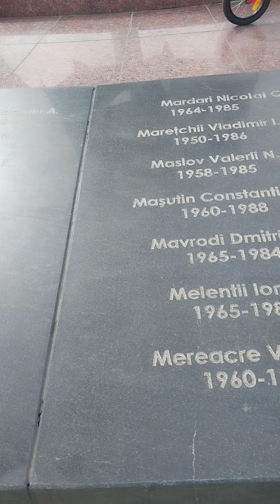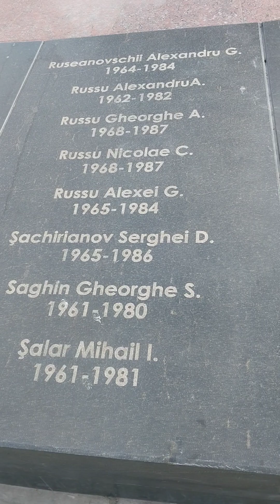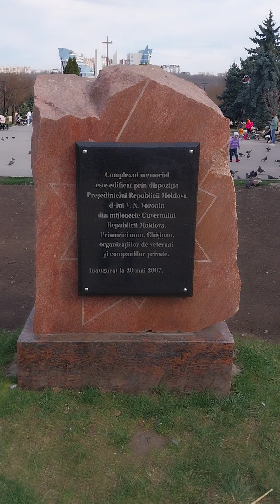Афганский Парк. Мемориальный Комплекс в Кишиневе.